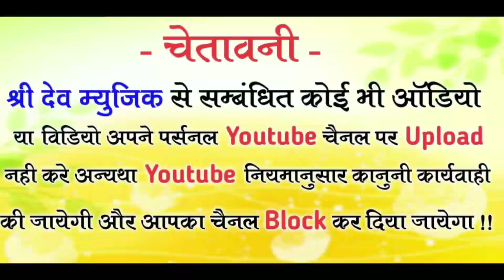आरती शर्मा का नया झटका _ ये सब चाईना आईटम रे _ 2018 Rajsthani Dj Dhmaka _ Sagaji Randwa_ 4K Video_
Singer Jagdis Gorshiya

Co. Shreedev Music

Artist _ Aarti Sarma Yash Rathor

Camera - Narayan Vaishnav

Co. Shree Dev Music

Pro. Paras Gurjar Sodas

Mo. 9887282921